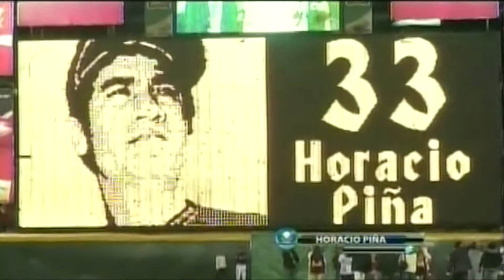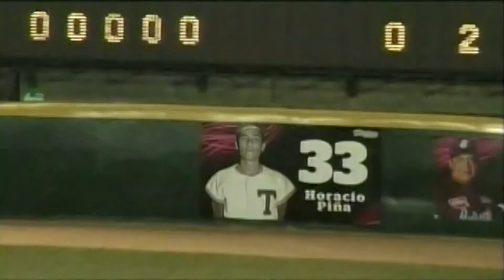RETIRO NUMERO HORACIO PIÑA TOMATEROS 18 DICIEMBRE 2012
RETIRO NUMERO HORACIO PIÑA TOMATEROS
LMP